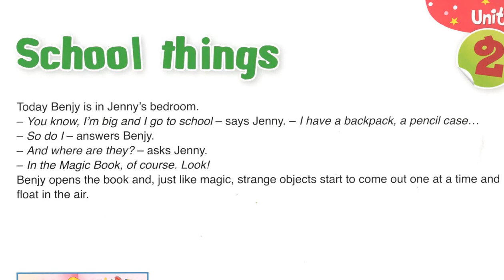SCHOOL THINGS أحسن طريقة لتعلم إنجليزية للصغار